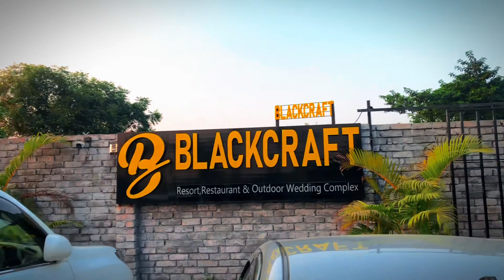BLACKCRAFT রীসোট্ গুরে আসলাম ভাল 😱please_subscribe_my_youtube_